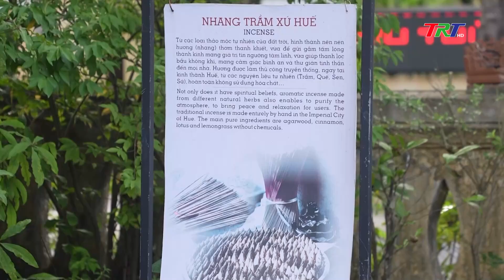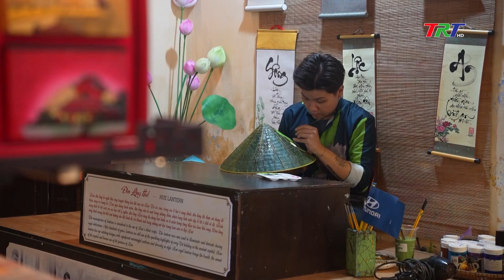Trải nghiệm Không gian làng nghề truyền thống Huế